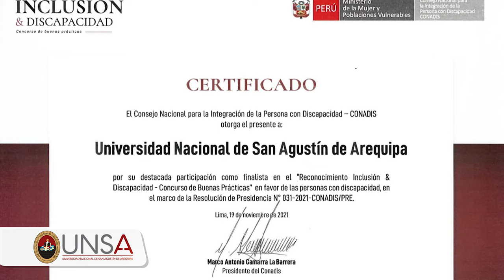Reconocimiento a Ensamble Agustino